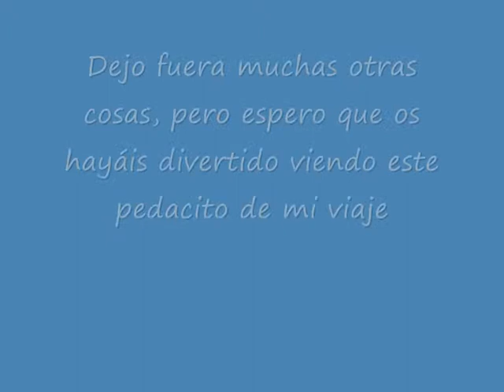Mi viaje a Roma